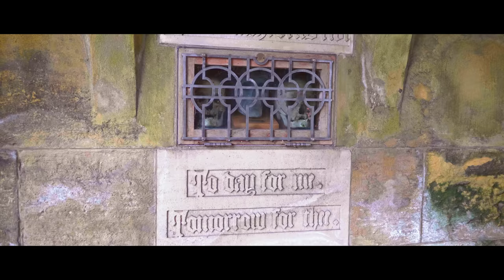I can’t believe England is so beautiful challenge Episode1 4K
Today is episode 1 of series.
We are going South and try make 8 minutes video showing beauty of England.
Visited places: Hickleton,  Sprotbrough, Roche Abbey, Worksop Priory,Southwell, Southwell minister cathedral,   Hockerton. Video is a bit longer after all but we hope you like it anyway :)

Footage shot from a DJI Mavic Pro. Always fly in accordance with CAA regulations: